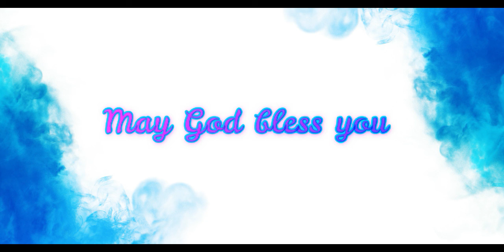Immaculate Heart of Mary, August Month, Day 13 By Maria Francis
Christ the King Church, Poonamalle.